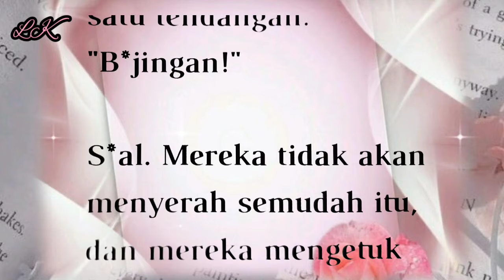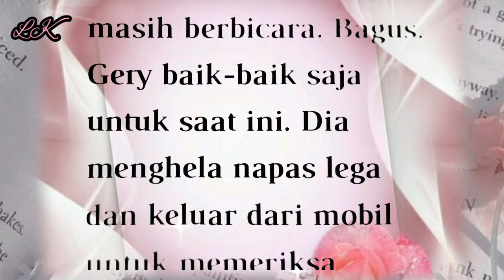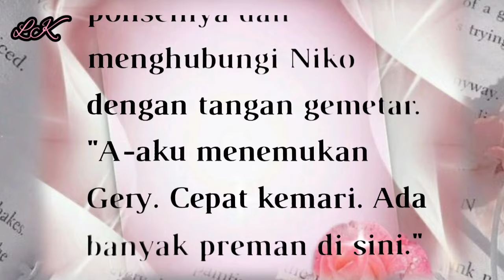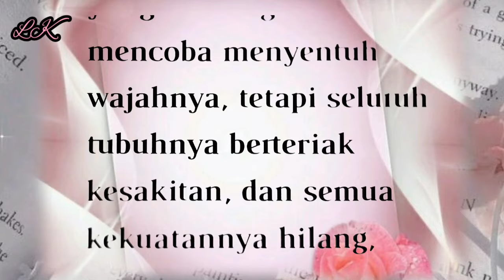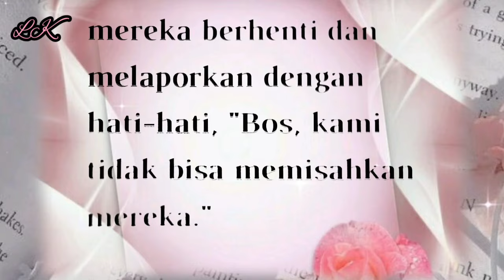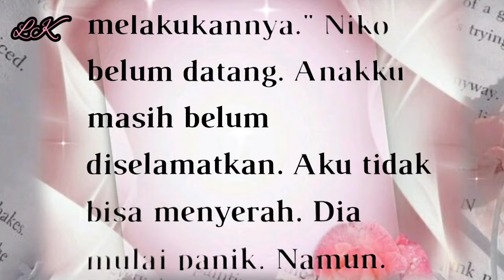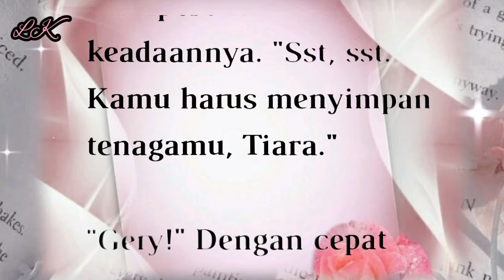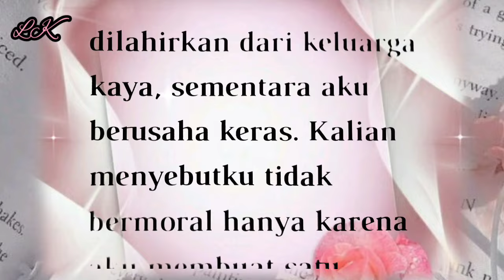BAB 46||MENJADI MILIKMU SEUTUHNYA||PUNCAK GUNUNG